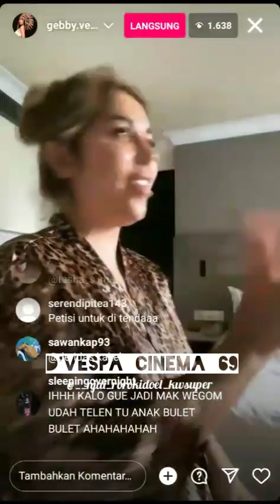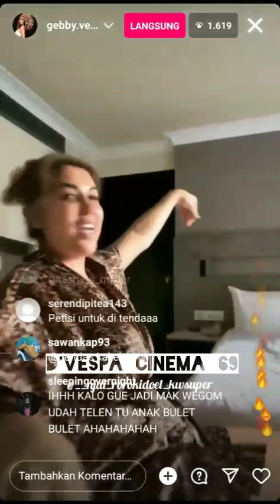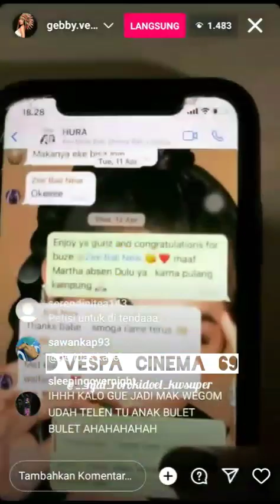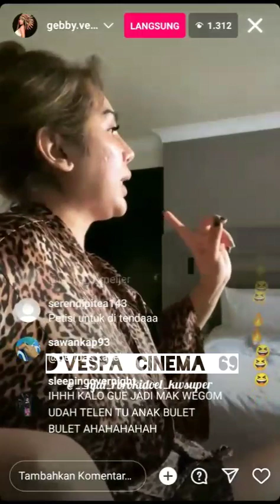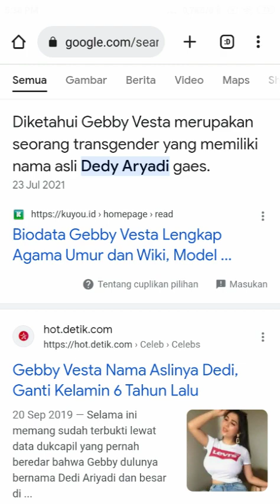Bukan Sinetron Azab Indosiar Part 2 Persahabatanku kembali hancur gara2 jastipan kaos Balmain